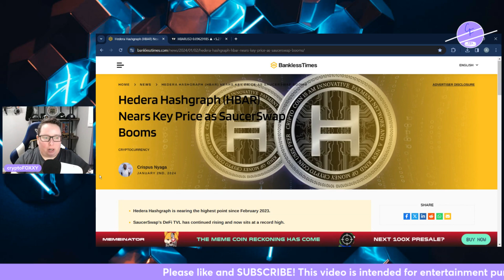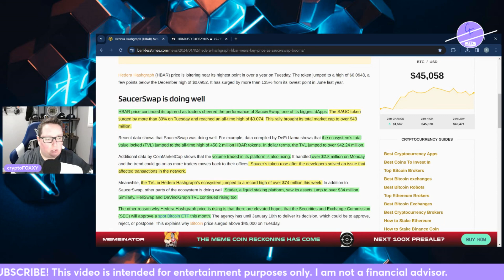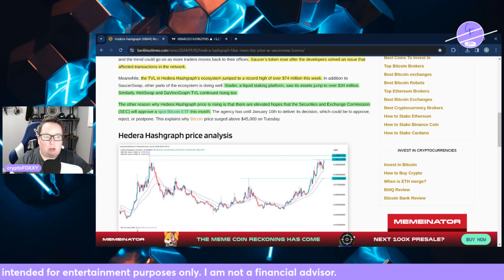Hedera Hashgraph HBAR Ecosystem is Booming!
HBAR price continued its uptrend as traders cheered the performance of SaucerSwap, one of its biggest dApps. The SAUC token surged by more than 30% on Tuesday and reached an all-time high of $0.074. This rally brought its total market cap to over $43 million.